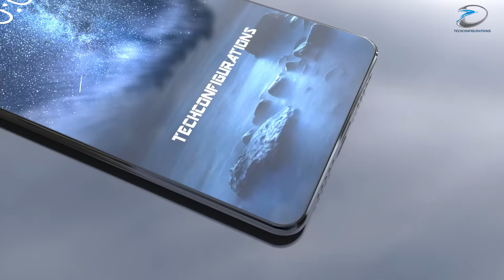Nokia 10 Introduction,World's First Penta Lense Camera Smartphone |TechConfigurations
There has been a recent leaks which suggest HMD Global is preparing the smartphone Nokia 10, which will be equipped with a revolutionary primary camera with Penta Lense design. Soon it was discovered that ZEISS, Nokia's long-standing partner in the field of camera phones, patented something similar, and the teaser that emerged which specifically hints at the implementation of this technology in the smartphone this year.

           It seems Nokia 10 uses one camera peephole (outer protective glass) and one photosensor, but between them there is a arrangement of a rotating module with different lenses . It can be driven both manually and by the motor, activated by gestures on the touch screen. On the rotating module in a circle (as the numbers on the dial), different sets of lenses with different focal lengths will be used, providing different levels of aperture. This will allow the user to select the optimal zoom level from several options, the number of which can be practically anything (for example, from the patent there are twelve). Inspired from this idea we have created this concept which used Penta lense setup and combined it with the latest trends like the bezel less design and 18:9 aspect ratio, all packed inside the Nokia's signature design language.

         As far as the specifications are concerned our Nokia 10 concept has 6.2inch AMOLED display  ,6/8GB of RAM, and will be powered by Snapdragon 845chipset . The camera department will feature 16+16MP primary camera with penta lense setup  giving ability to change its aperture according to different scenarios, while the front camera is 8MP dual camera module . The body construction will done with metal and Corning Gorilla Glass 5 while the whole device will be water and dust proof with IP68 certification.

All content used is copyright of Techconfigurations, Use/editing of the content(including screenshots) without proper authorization is not allowed.